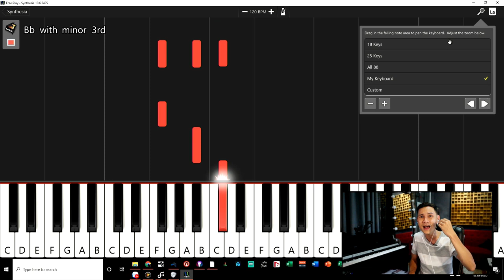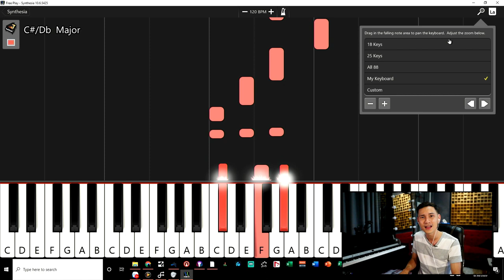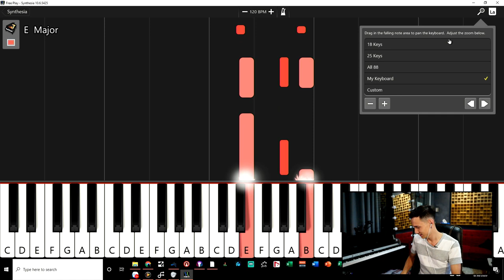Bài tập luyện thanh 3 - Gà Ga Ga Gá - C E G C